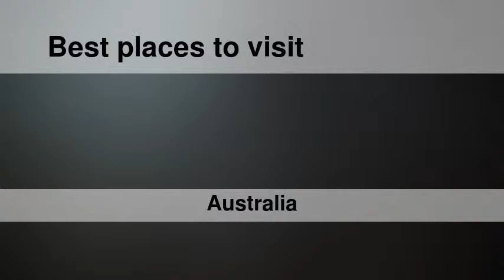Best places to visit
Best places to visit - Nildottie (Australia) Best places to visit - Slideshows from all over the world - City trips, nature pictures, etc.